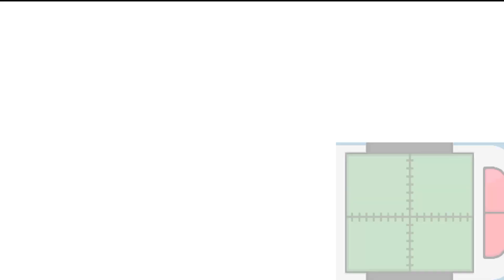Pokemon Version Platine (22-FR) Le combat contre Lovis le Teigneux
Salut, je suis Wilhelm, un allemand passionné par France depuis mon enfance. J'ai décidé de créer une chaîne Youtube pour partager ma passion pour les jeux vidéos, la musique et la programmation.
N'hésitez pas à me corriger si je fais des erreurs en français, je suis là pour apprendre. Merci.
Mon équipement:
Laptop: Tuxedo Pulse 14 Gen 4 + Mac Mini Pro M2
OS: Pop!_OS 22.04 + macOS Monterey
Microphone: AKG Perception Live P5s
Son interface: M-Audio AIR 192 4 + Focusrite Scarlett 2i2 4th Gen